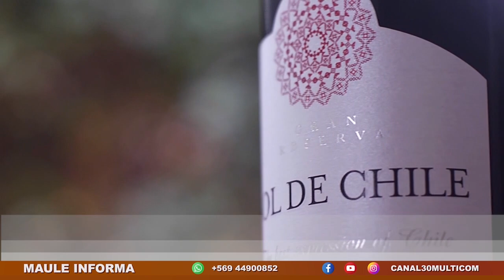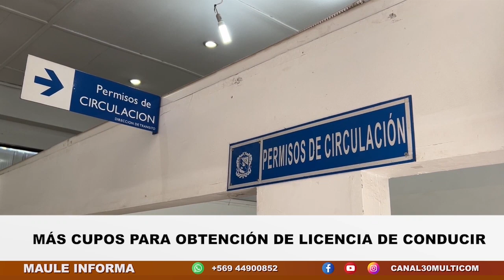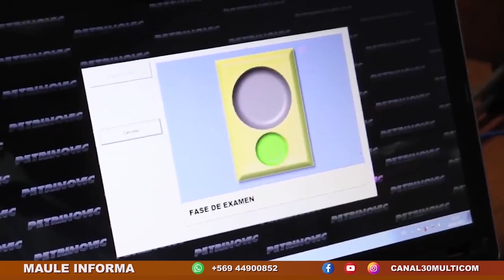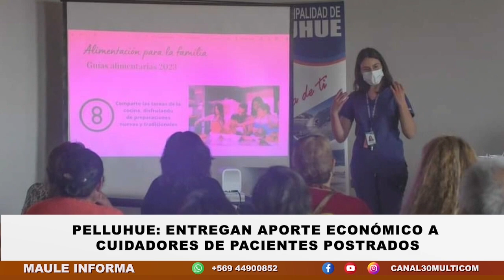MAULE INFORMA | Miércoles 22 de Febrero 2023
Te invitamos a revisar la edición del día miércoles 22 de febrero de nuestro noticiero central MAULE INFORMA.